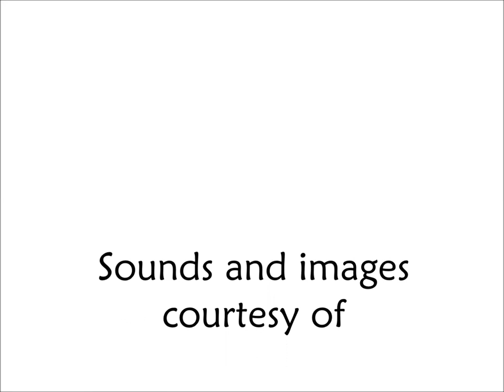Common Singing Insects of Providence, Rhode Island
A quick guide to the sounds of insects commonly heard within the urban environment of Providence, Rhode Island.